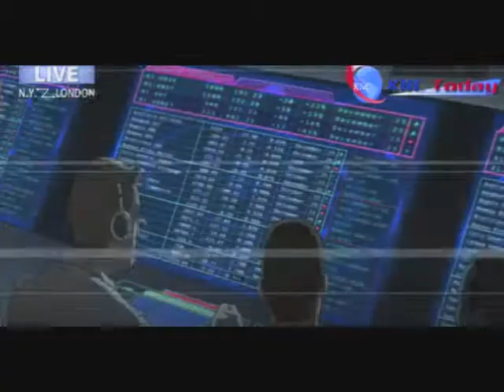Goodbye Blue Sky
Pink Floyd's "Goodbye Blue Sky"

I used select scenes from the Animatrix to illustrate a few ideas floating around the brain-space. Tell me what you think. With all the increased friction between peoples and within the delusional state we reside, do you think the "average" person would accept any form of relief? Regardless where it comes from, or how long it lasts?